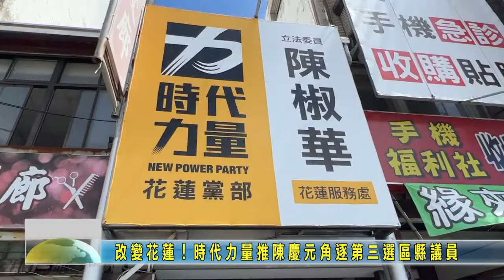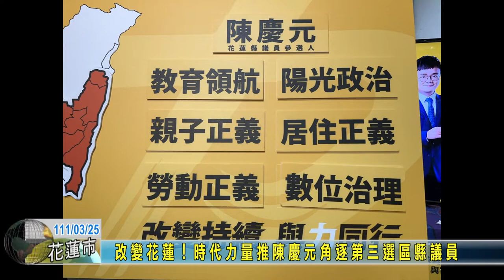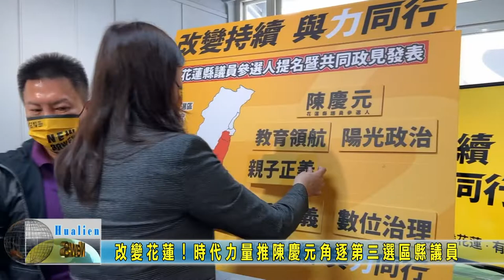20220325 05 改變花蓮時代力量推陳慶元角逐第三選區縣議員